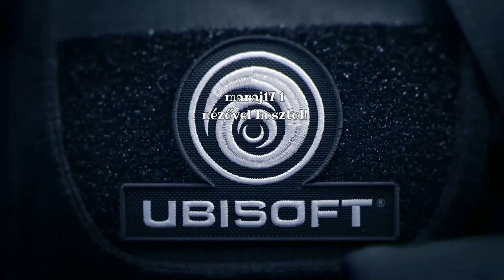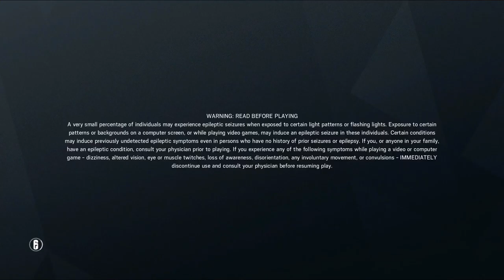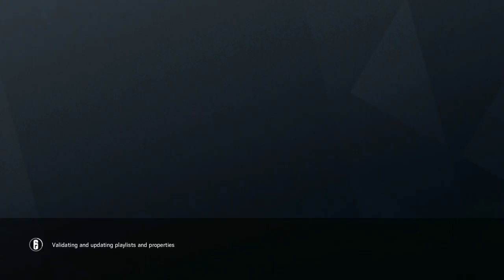[VOD][PS4] Volt killem, az már vmi xD - Rainbow Six Siege #516 [07.25.]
👋Sziasztok, Csaba vagyok (29 éves). Üdv a csatornán!
🎮💻Szabadidőmben PS4/PC-én játszom, ezeket mindig közvetítem.
🌈🔫Kedvenc játékom a R6: Siege, 2016 március óta játszok vele.
🌐Főként a multiplayer FPS játékok érdekelnek.
🤡Nem vagyok profi, nem is szeretnék az lenni, számomra ez inkább kikapcsolódás.
🤜🤛Csatlakozz egy remek kis Discord közösséghez, és dumálgassunk streamen kívül is
❤Ha szeretnél velem játszani, jelölj be nyugodtan az alábbi platformokon: PSN, Steam, Uplay: vajdacs01
🎲Az alábbi játékaim vannak PS4-en.
✌Ikont és borítóképet készítette: Oláh Gábor (Loryn_GB).

Bővebben:
2014 karácsonyára vettem a Ps4-et, első konzolom volt. Sajnos akkor már a régi Pc-m hulladék volt. Kezdetben Killzone, GtaV, Battlefield 4 pörgött, majd 1 év múlva megjelent a Rainbow Six: Siege, de mivel nagyon olyan játéknak tűnt, amit leginkább ismerősökkel játszunk, így nem vettem meg. Aztán következő év tavaszán elkapott a hév és mégis csak megvettem. De szomorúan tapasztaltam, h a community siralmas, állandóan letk-ztak, kick-eltek. Pedig én odafigyelve játszottam, és nem haltam meg, ellenben a csapat többi tagja berusholva elvérzett az első percben..
Így ismerkedtem meg Viktorral, majd a többiekkel..
A játék megvásárlása után nem sokkal kezdtem el a streamelést.
Első streamem 2016. Jún. 11, de akkor még csak hébe-hóba indítottam. Majd 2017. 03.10.-én elhatároztam, h minden nap fogok liveolni. 19 nappal később már volt 100 feliratkozó, 3 hónappal később (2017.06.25.) pedig az 1000 feliratkozó is összejött. Szilveszterkor már 2400-an, majd MOST (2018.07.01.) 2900-an vagyunk. Aki ismer, tudja, hogy sosem motiváltak ezek a számok, ahogy a likeok, dislikeok sem. Sőt, ledöbbentem, h egy sima Ps4-el is milyen jól elboldogul az ember, már ami liveokat és nézettséget illeti. Szóval, ha csak egy konzolod van, és gondolkozol rajta, h streamelnél, én csak bátorítani tudok Mindenkit ebben, Hajrá!
Mivel egy évvel ezelőtt megígértem, h ha lesz Pc, és Capture Card, akkor az élőadások Twitch-re költöznek, és erre csatornára csak a VOD-ok (twitch liveok) kerülnek feltöltésre. Így aki keresne az a fenti twitch linken megtud találni, de várok szeretettel Mindenkit Discordra is. Remélem találkozom legtöbbetekkel Twitchen is! Szép napot!